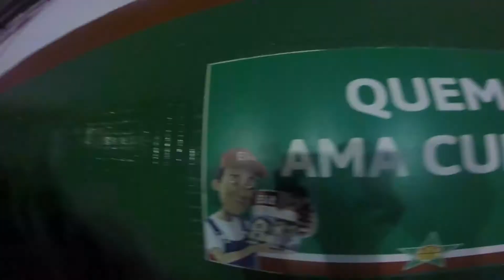EPR VLOG #1 - FLUMINENSE x Audax (Estádio Luso Brasileiro)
Episódio de estreia do vlog do É Proibido Remar. Desta vez presente na Ilha do Governador, mais precisamente no estádio Luso Brasileiro, pra acompanhar o Fluminense na vitória em 1 a 0 sobre o Audax, em partida válida pelo Campeonato Carioca de 2022